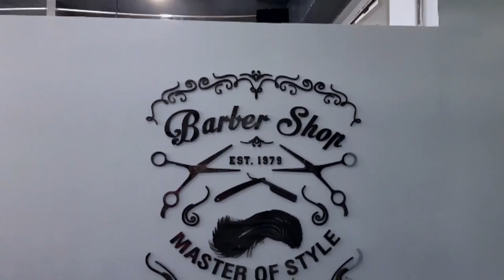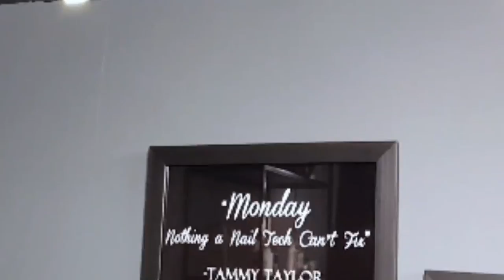A Day in My Life - Car oil change, BEST haircut and my beard shaved :( | VLOG